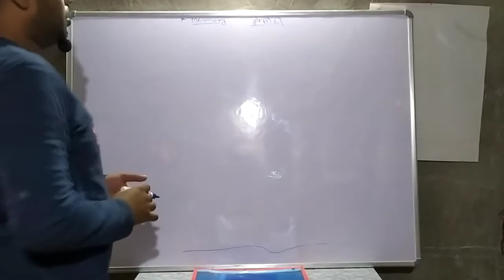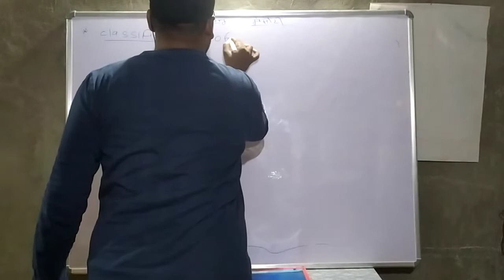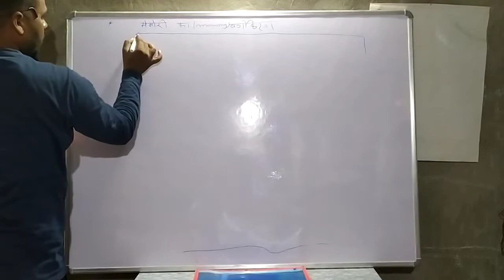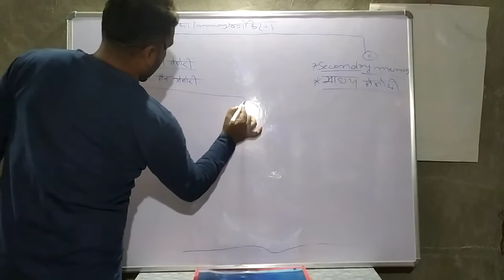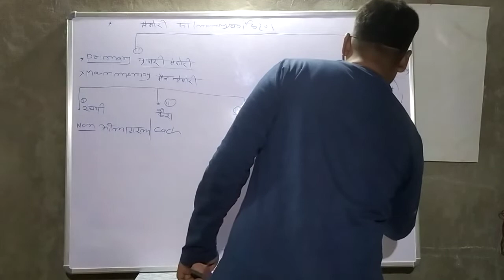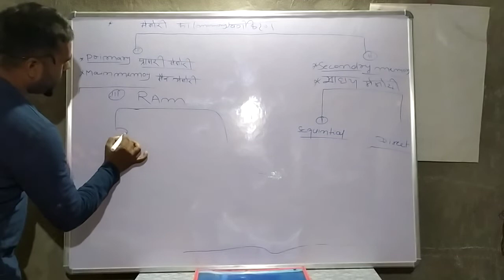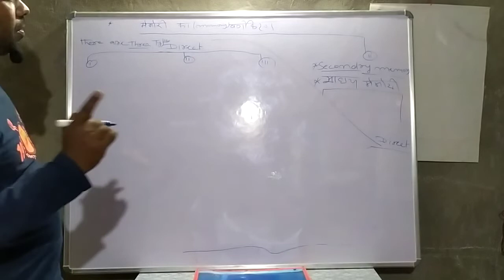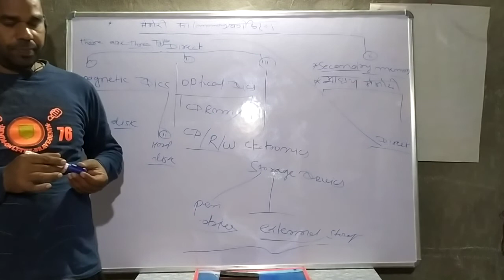memory computer in ROM RAM PROM EPROM EEPROM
memory computer in ROM RAM PROM EPROM EEPROM  cach memory
memory in pramary
secondary memory
main memory
memory auxiliary
Eprom memory
cache memory
Ram memory
randam assess memory
read only memory
sequaintial memory
# Direct memory
cdr/w memory
# dvd memory
pan drive memory
Dynamic memory
static memory
static ram
magnatics disc
optical disc
flopy disc
hard disc memory
cd ROM
cd-R
Dvd memory
chips memory
# electronic storage memory
# magnetic tape memory

computer memory in pramary and
secondary memory with main memory
auxiliary memory but
non volatile memory cache memory
volatile memory
Rom prom EPROM EEPROM
ram dynamic statistics memory
magnetic disk optical disk
 electronic storage memory
sequential memory direct memory
magnetic Tabe memory
floppy disk Hard disk cd rom
cd  cd r /w dvd pan drive chip's